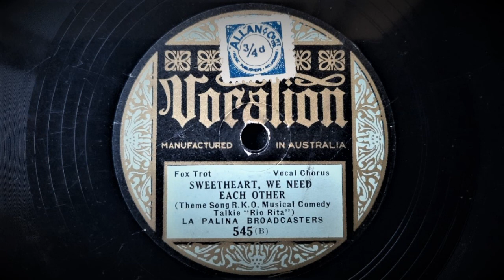Sweetheart We Need Each Other (Tierney, McCarthy) - Played by Fred Rich And His Orchestra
Vocal chorus by Smith Ballew

Recorded by The Plaza Music Company / Cameo, August, 1929
This Issue: Australian Vocalion No.545B
Matrix 9009

"Sweetheart we need each other" is a song from the 1929 RKO talkie musical starring John Boles and Bebe Daniels.

Fred Rich (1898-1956) was a very popular pianist, composer and bandleader from the 1920's until the 1950's. His career in recording reached it's zenith in the late 1920's when his records made with Columbia, Okeh and others sold in the millions. Employing the best of available talent such as the Dorsey Brothers, Benny Goodman, Eddie Lang and others, his records were amongst the best of dance music and big band jazz available.

Vocalion records in Australia were produced by Vocalion (Foreign) in Richmond, a suburb of Melbourne, in Victoria between 1928 and 1932. As well as producing and recording local talent in their Melbourne city studio, they released material pressed from American masters, mainly ARC.